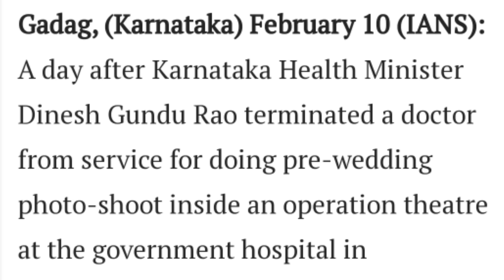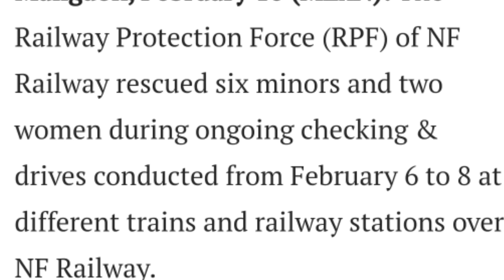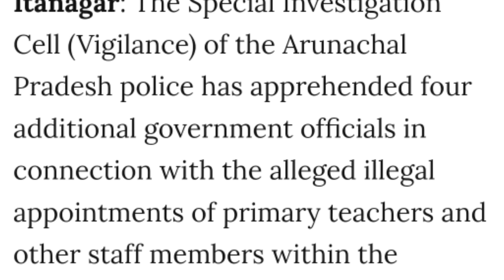Morning News in Nagamese 11th February 2024